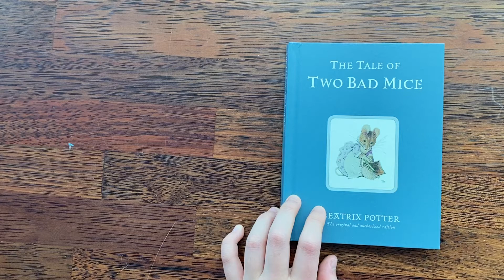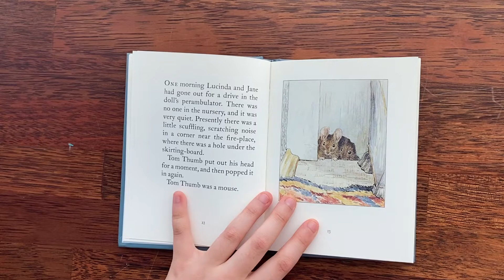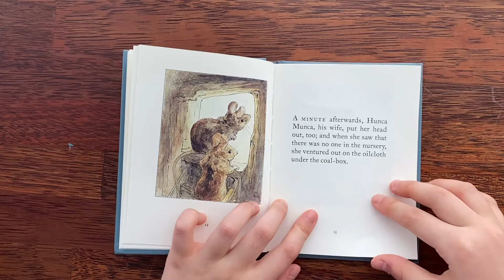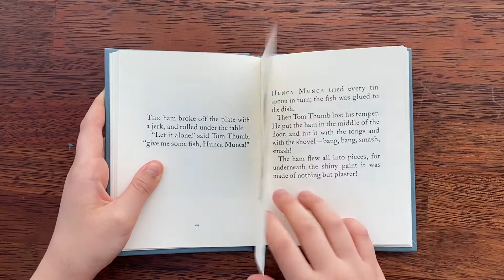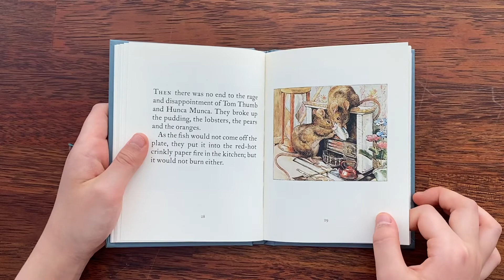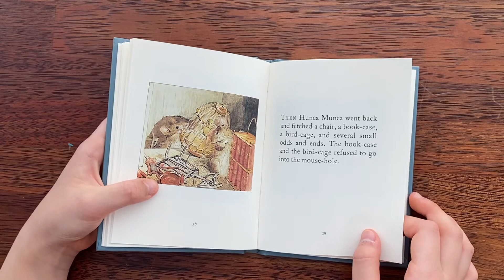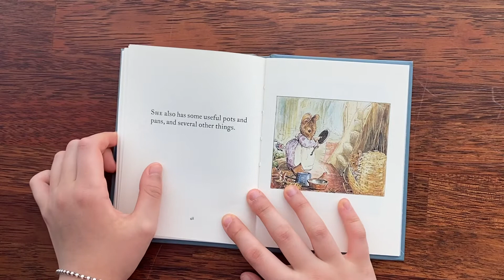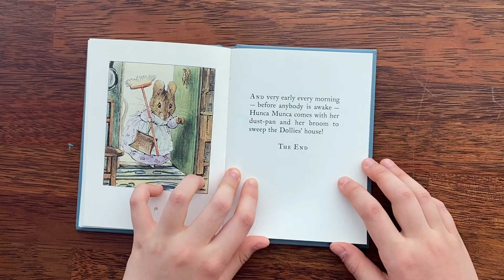[영어책읽기50] The tale of Two Bad Mice by Beatrix Potter